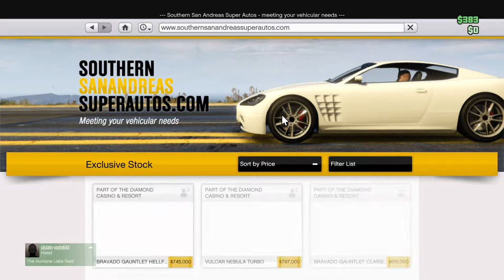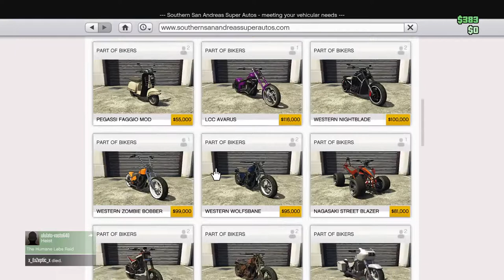Gta 5 deze moto moet je gewoon kopen !!!